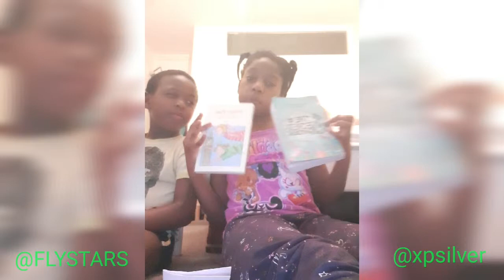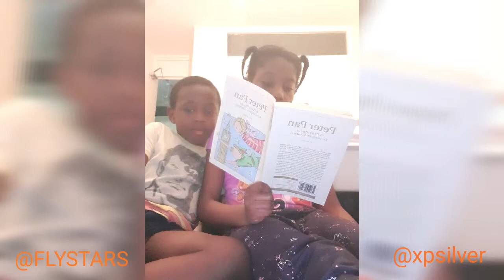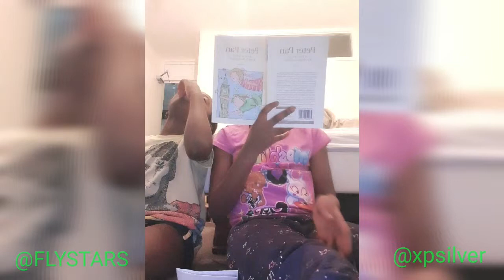BOOK CLUB by FLYSTARS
My cuties decided to start a book club and I think what they did for themselves is amazing. So when they begged me to put on YouTube I didn't think wise. Because I feel them. They are actually bundle Joy. So I think you too should and look out for them because they told me they are gonna be coming with awesome stuffs every now and then.